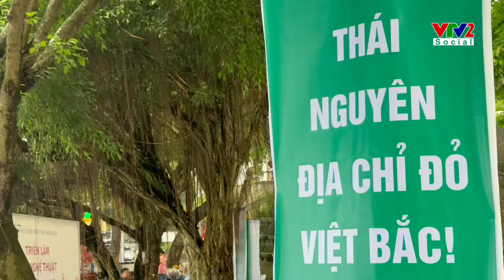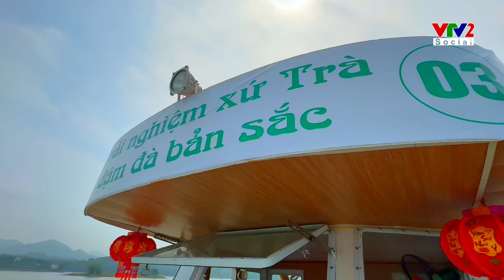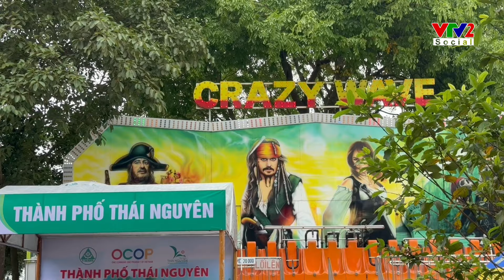Hành trình trải nghiệm đến trái tim - Du lịch Thái Nguyên